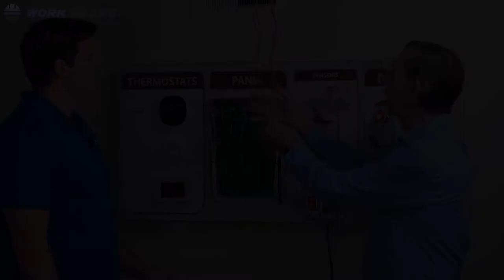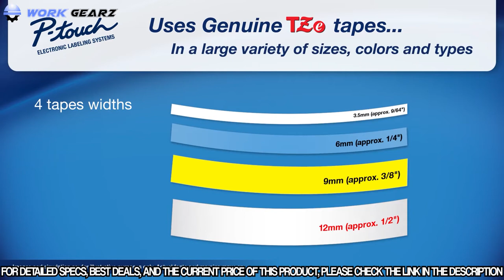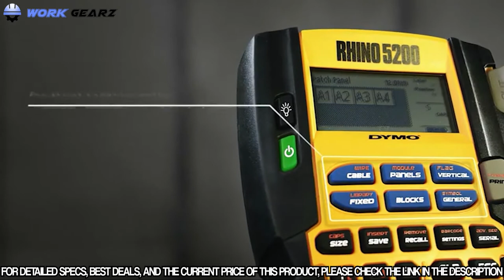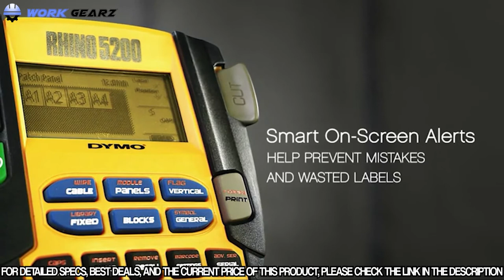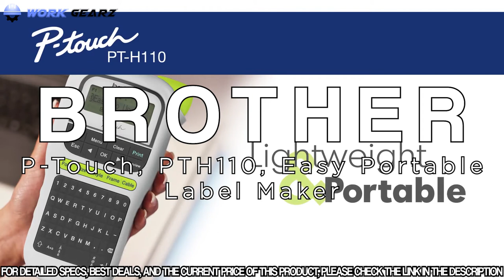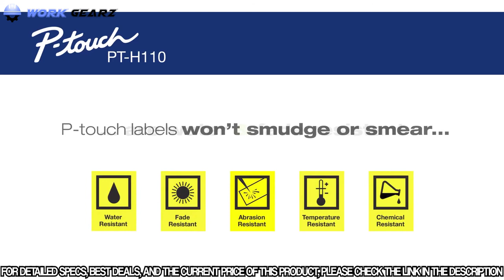Top 5 Best Label Maker for Electricians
✅ 1. DYMO Label Maker with 3 Bonus Labeling Tapes
✅ 2. Brother P-Touch, PTD210
✅ 3. Dymo Sanford Brands 1756589 RHINO 5200 Label Printer Kit
✅ 4. DYMO Label Maker LabelManager
✅ 5. Brother P-Touch, PTH110, Easy Portable Label Maker

It's difficult to sort out the cables from bundle if you have not labeled or marked them properly. The solution lies in a good label maker that will keep track of bundles of wires.
In this video we have mentioned the best label makers that have big LCD screen, produce high quality labels that won't fade and have a long battery life.
Follow the link mentioned below each product to know the exact price and reviews on Amazon.
Do let us know in comments below which one you think is the best.